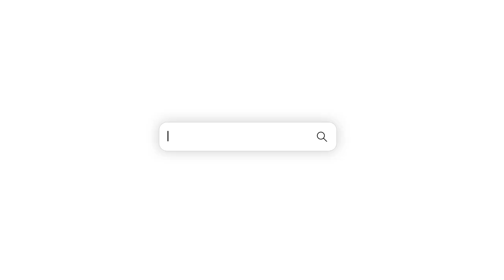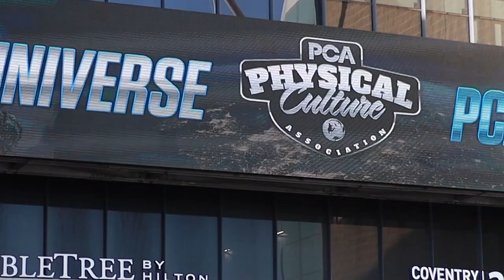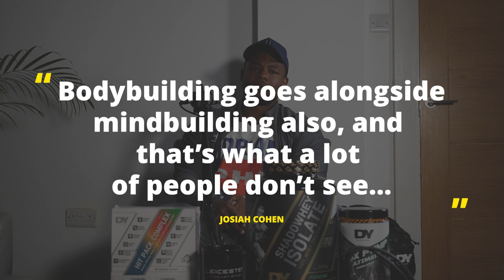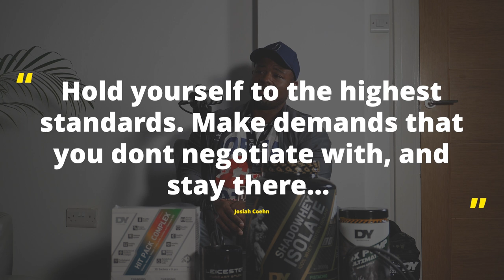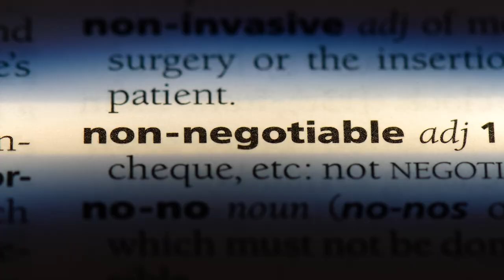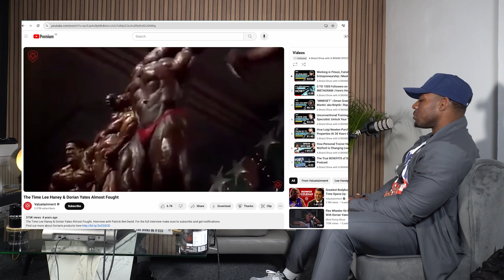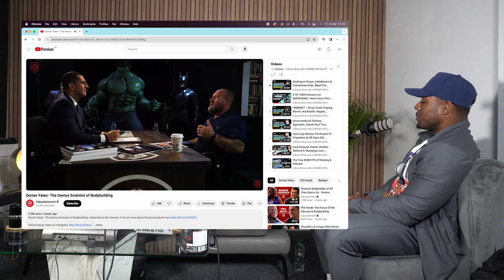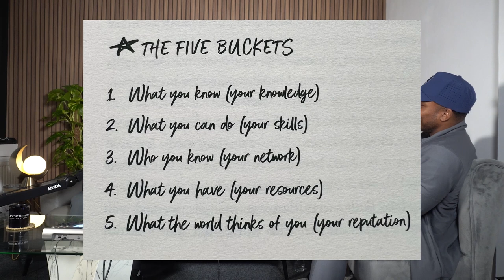Becoming a Bodybuilder | Health, Mindset & Competitions (PCA - 3rd in British Finals) | J COHEN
J Cohen is a first time English bodybuilder 3rd in Britain at PCA British Finals. Sharing his story with us from his life experiences to developing his bulletproof mindset. His "consistent and persistent"  ethos involves setting out his non negotiables, and training under the watchful eye of his coach Scott Knowles of 'Team Freaks'. Tap in to this 1 hour 24 min interview as J discloses stories never told before.

A Brand Specialist is a platform dedicated to understanding the game - from aspiring entrepreneurs and to successful business owners we find out what really goes on behind the scenes.